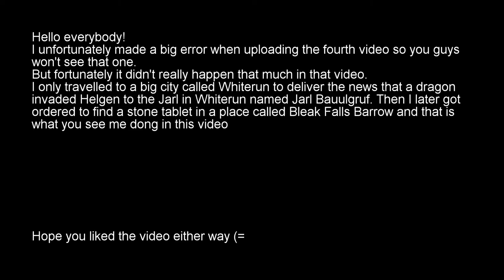SKYRIM GAMEPLAY 5# - HUNTING DOWN THE MAP OF DRAGON BURIAL SITES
Hello guys!

In the begging, you saw why I didn't upload the fourth video.

Please share your criticism.